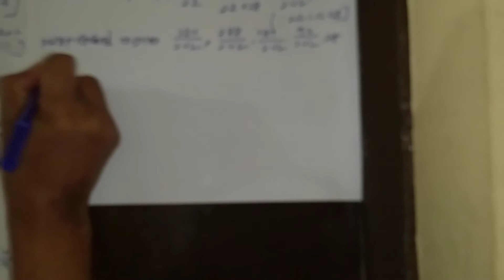৬ষ্ঠ শ্রে‌ণি বিষয়:গ‌ণিত অনু:১.৪(২য় অংশ)